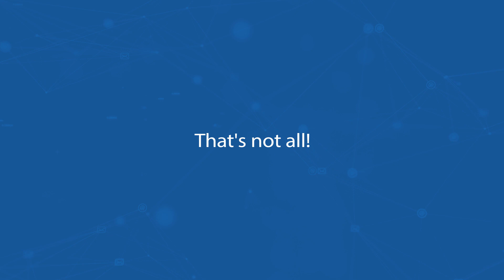Building Vibrant Online Communities to Amplify CX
With communities, businesses can deliver a more personalized experience to users by addressing their queries in real-time, making them a great medium to achieve the desired levels of user engagement.

Watch this video to know why building an online community is a sure-shot way of taking your brand to new heights.